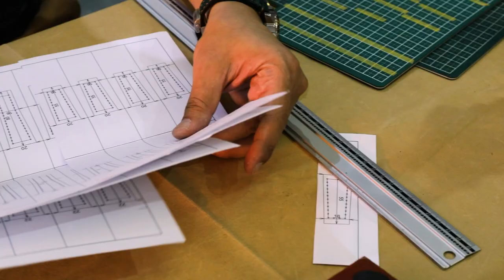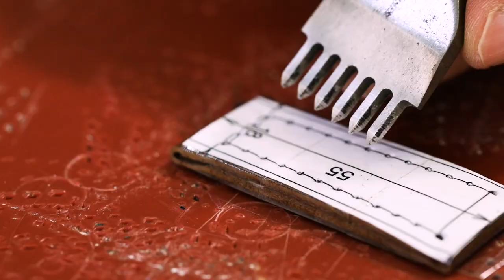Entire process of Making an MiLTAT Handmade Leather Watch Strap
In this video, STRAPCODE invites you to uncover the secrets behind making the MiLTAT handmade leather watch straps paired with a diver watch clasp. Together, we will go through the entire manufacturing process, detailing each step that goes into creating the watch bands that has life and complement your style.

Some STEPS
1 Choose Leather
2 Width Trimming
3 Length Trimming
4 (Strap End Treatment) End Thinning
5 (Strap End Treatment) Burnishing, Seal Off Leather Fiber
6 Skive Both Ends
7 Applying Glue
8 Clamping Until Glue Dry
9 Preparing Back Leather
10 Apply Glue For Back Leather
11 Attachment Paper Pattern
12 Punching Sewing Holes
13 Trimming By The Pattern
14 Beveling The Edge On Both Sides
15 Seal The Gap Edges To Help Dye Infiltration
16 Edge Dying
17 Seal Off
18 Dye Again To Ensure Color Consistency

READ the entire article Below - Full 23 Steps of The Making of a MiLTAT Handmade Leather Watch Strap